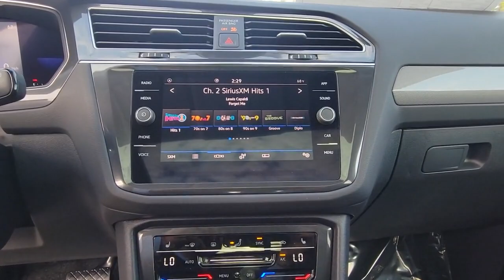2023 Volkswagen Tiguan Orlando, Sanford, Kissimmee, Clermont, Winter Park, FL 23275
Opal White Pearl New 2023 Volkswagen Tiguan 2.0T SE available in Orlando, Florida at Orlando VW South. Servicing the Sanford, Kissimmee, Clermont, Winter Park, FL area.

5474 S Orange Blossom Trl

Priced below KBB Fair Purchase Price! White 2023 Volkswagen Tiguan 2.0T SE FWD 8-Speed Automatic with Tiptronic 2.0L TSI DOHCbrbrRecent Arrival! 23/30 City/Highway MPG